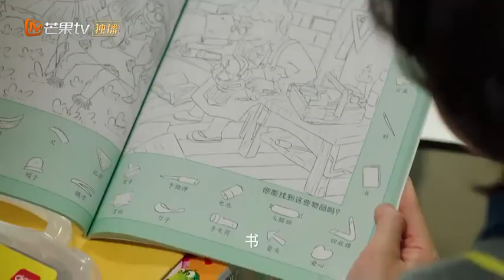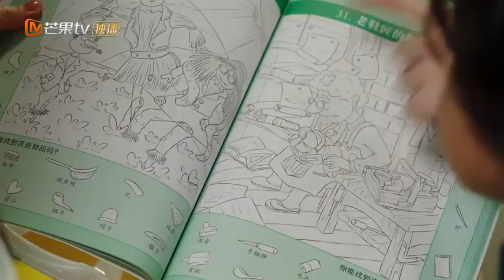爸妈教育萌娃方式大比拼 ！贺乔宴秦以悦在线PK《贺先生的恋恋不忘 Unforgettable Love》【芒果TV青春剧场】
下载芒果TV国际APP 更多爆款内容第一时间抢先看，精彩配音、多语言字幕等你来pick！